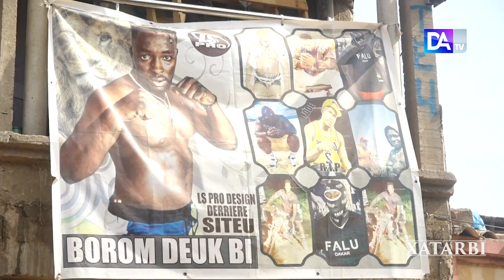Victoire de Siteu : Ecouter les témoignages de la mère et de la grand mère du lutteur